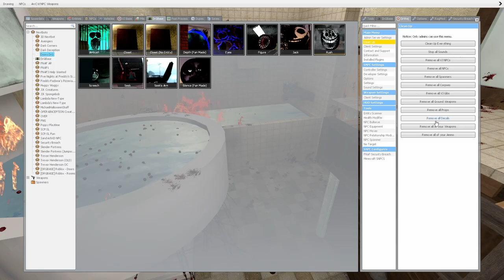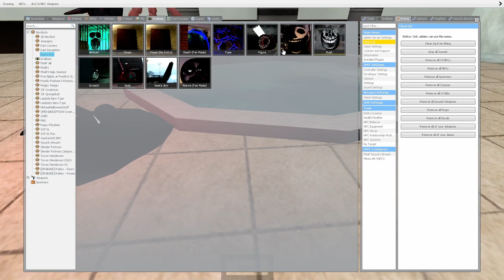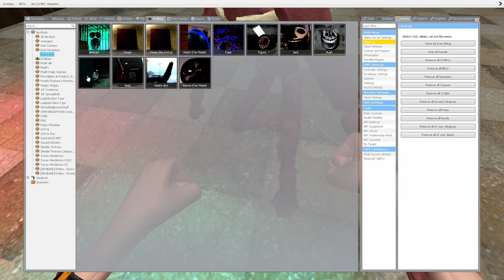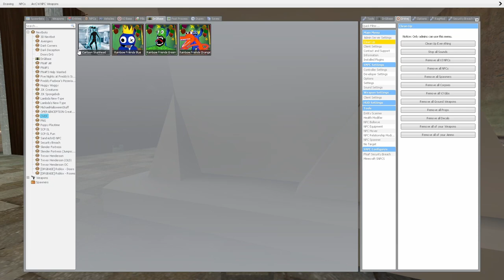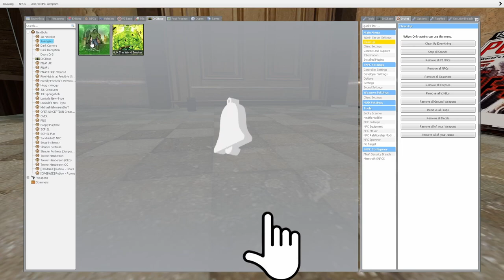😎SPARTAN KICKING AND MEGA PUNCH 3D SANIC CLONES MEMES 3D MEMES AND 🌈 RAINBOW FRIENDS in Gmod!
put likes and write how you like this video in the comments.
your likes and comments really inspire me to make garis fashion videos!